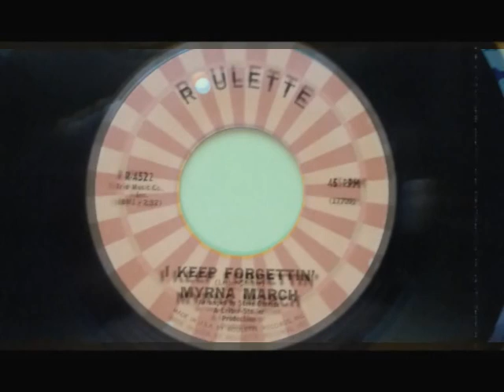Myrna March---I Keep Forgettin'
Monster Stormin Popcorn,enjoy!